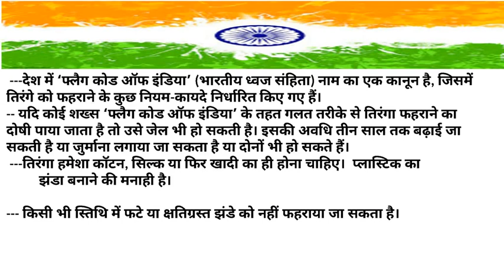तिरंगे से जुड़े फैक्ट्स